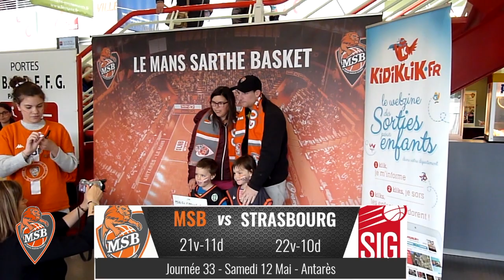Résumé vidéo MSB-SIG / 33ème journée de Jeep® Élite